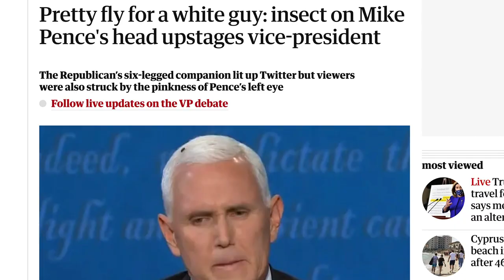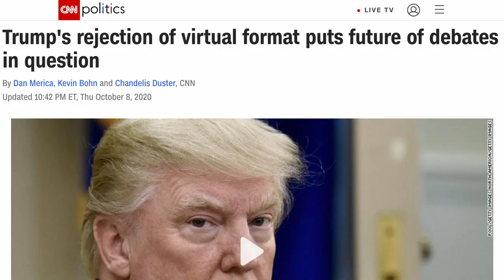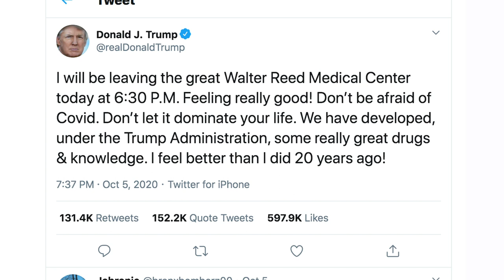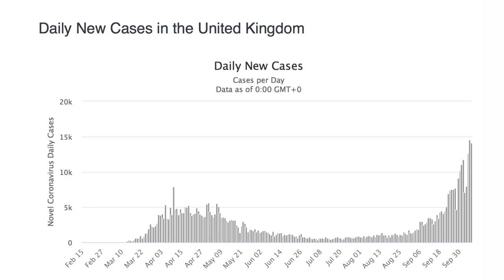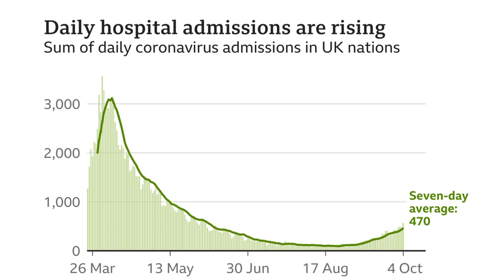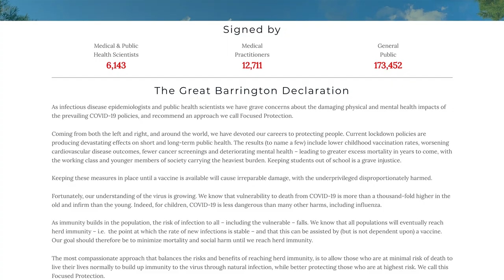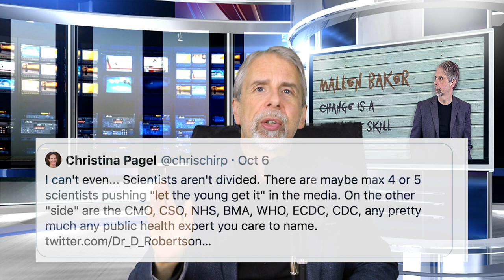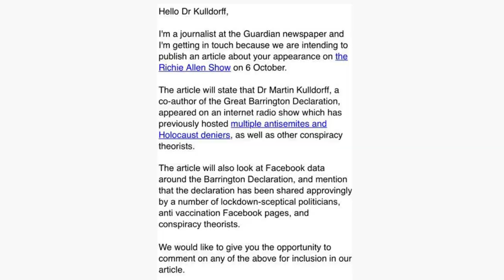Why the debates DON'T WORK | The Mallen Baker Show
In this round-up of the week, following the vice presidents debate we ask what we learned from the two candidates who are actually able to speak in complete sentences, and why the debate format is so bad. We ask whether President Trump is really as recovered and healthy as he says he is, And Britain and Europe prepare for yet more Covid-19 lockdowns in spite of the growing chorus of criticism.